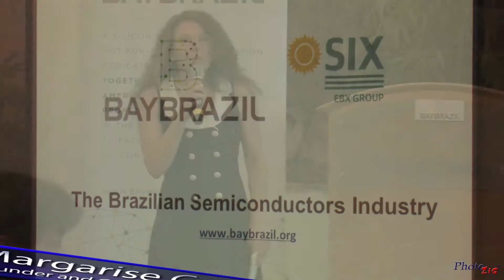Prisco Ramos (BayBrazil Jan 28, 2013 event: The Brazilian Semiconductors Industry)